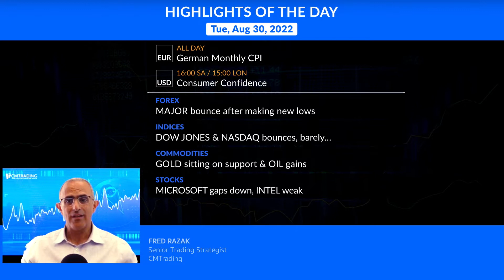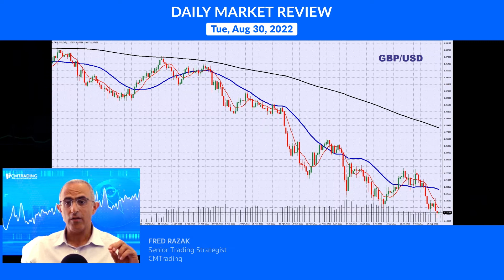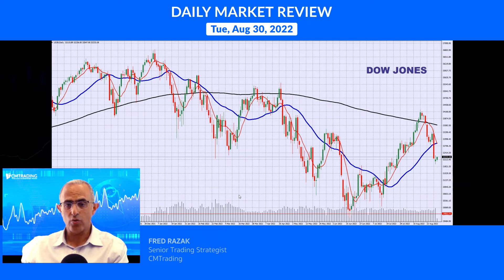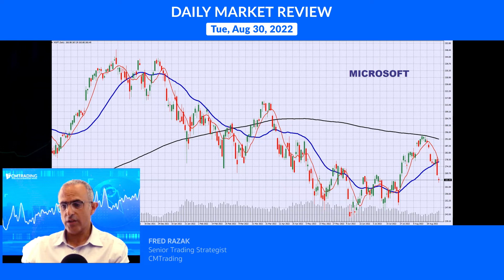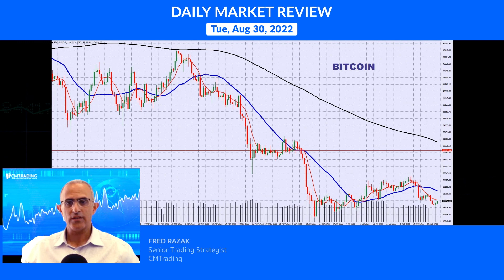CMTrading Daily Market Review August 30, 2022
In today's Daily Review, Fred Razak – Chief Trading Strategist at CMTrading will be a discussing the major economic event of the day including German CPI results and Consumer Confidence out of the United States. In addition, Fred will be reviewing a technical analysis of the Euro (EUR/USD), British Pound (USD/GBP), Aussie Dollar (AUD/USD),  OIL, GOLD, BITCOIN, the DOW JONES, the NASDAQ, and U.S. stocks are discussed in the presentation.

HIGHLIGHTS OF THE DAY August 30, 2022

Oil gains.

[FOREX]   MAJOR bounce after making new lows
[INDICES]   DOW JONES & NASDAQ bounces, barely…
[COMMODITIES]   GOLD sitting on support & OIL gains
[STOCKS]   MICROSOFT gaps down, INTEL weak
[CRYPTO]   BITCOIN barely bounces